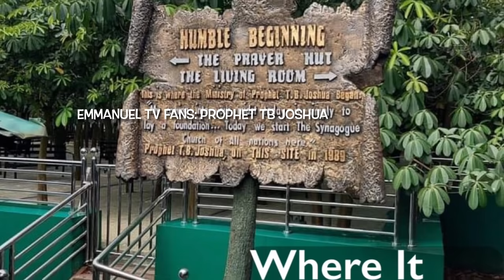The Prayer Mountain Resort: A Brain Child Of Prophet TB Joshua!!🤩😲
Celebrating Jesus Christ!!
Celebrating Life!!
Celebrating Godliness!!
Celebrating the life and legacy of Prophet TB Joshua through our teachings, admonitions and prayers!!